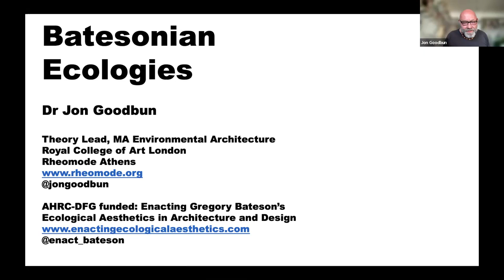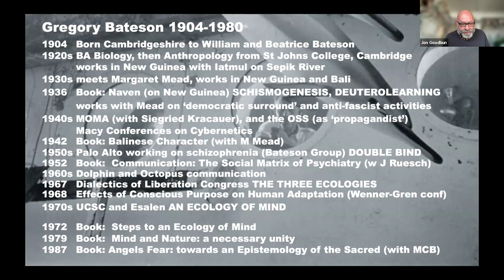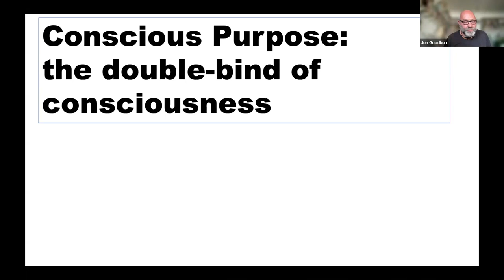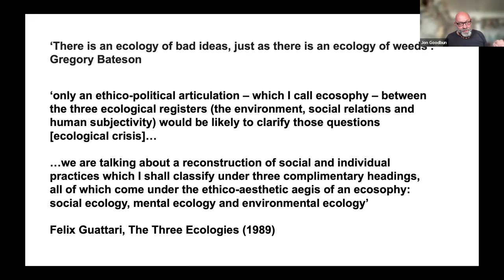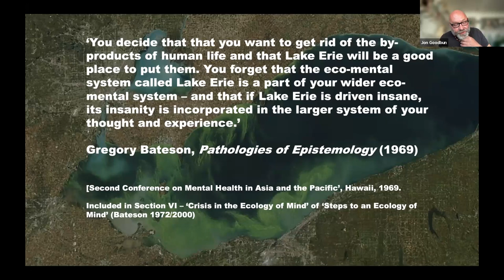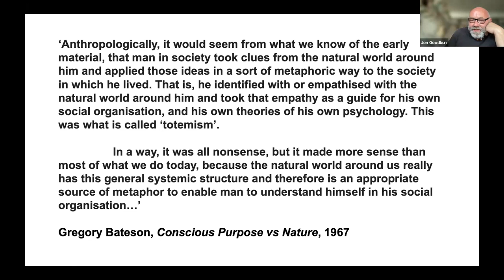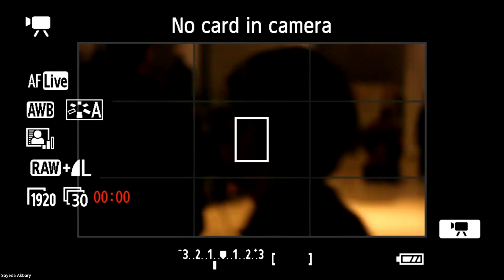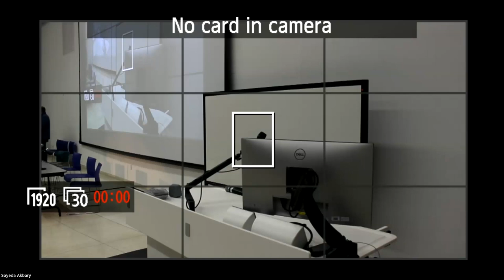The Two Ecologies/The Three Ecologies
Jon Goodbun

"You decide that you want to get rid of the by-products of human life and that Lake Erie will be a good place to put them. You forget that the eco-mental system called Lake Erie is a part of your wider eco-mental system–and that if Lake Erie is driven insane, its insanity is incorporated in the larger system of your thought and experience."
— Gregory Bateson, Pathologies of Epistemology (1969)

What does it mean to talk about a lake as a semio-ecological entity? At stake in this claim is a much bigger claim: that there exist all kinds of non-human and more-than-human ecological intelligences or eco-mental systems. These eco-mental systems not only include other animals and plants, but they also exist as extended complex assemblages or holobionts, such as rivers, mountains, forests, lakes and cities. These ecological systems regulate themselves and interact using language-like responses to differences (i.e. signs) in their environments and thus can be termed “semio-ecological.” Some of these eco-mental systems, such as us humans and most animals (as we all surely agree by now), have conscious minds, even if we are not all self-conscious in the same ways. Although many other eco-mental systems are unlikely to be conscious at all and certainly do not produce the same kinds of self-consciousness that the human-brain-in-a-body-in-a-social environment-in-a-wider-web-of-life may produce, they still embody cognitive and semiotic processes. Therefore, we might legitimately ask how forests or cities “think”, even if we don’t believe they are self-conscious.

Significantly, these ecological intelligences are not always only “others” to us. One of the claims made by extended mind theorists of various kinds is that we (and other minds) are constantly extending ourselves into and co-incorporating each other’s minds, bodies and environments/worlds (Goodbun, 2011). Freudian analysis recognised that our conscious selves emerge from a much bigger unconscious mind, which includes all of the non-conscious or not-always-conscious processes of our own brain-in-body system. But it seems to me, as the ecological anthropologist Gregory Bateson argued, that we also need to turn Freudian thinking inside-out. Many of our unconscious processes are not only outside of the brain, but they are even outside of the body, extending through both our semiotic and metabolic relations with each other and a wider web-of-life and material-energetic relations.

Thus Bateson argued that we should think of lakes and cities as ecological beings which we are both a part of and which are also a part of us, suggesting various paradigms for observing, working with and thinking about such extended eco-mental assemblages. Perhaps most well-known, albeit indirectly via Felix Guattari (1989), is the Three Ecologies model. I have shown elsewhere (Goodbun, 2022a) how Guattari, in his “ecosophy” project, played with and developed Bateson’s aesthetico-epistemological framing of three interacting ecological systems: the cognitive organism, that organism’s relationship to its collective social ecology, and both of those systems’ relations to each other and to the wider web-of-life. But here I want to start with another framework for thinking about ecological systems we can uncover in Bateson’s work, which I call “the two ecologies”.

There are two distinct kinds of ecological entities that come into view depending on whether we take a bio-energetic approach to ecology or an informational-semiotic approach. The bio-energetic approach tends to measure quantities of matter and energy moving through a system and measures those quantities at the boundaries of the organisations (organisms) it observes: it sees an ecology of discrete, autopoietic bounded organisms in metabolic relationships with their environment. There is another ecological view of the very same interacting systems, which focuses on the relationships running transversally through and across organised assemblages of various kinds. We see the same underlying flows but, this time, perceive their patterns of relation such that the autopoietic boundaries recede from view, and instead, we foreground sympoietic networks of biosemiotic communications.